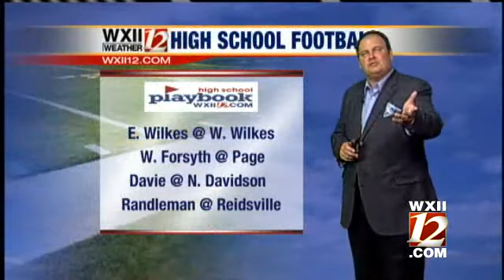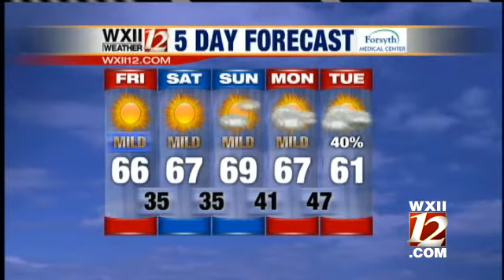Video cast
Austin takes a look at your forecast...